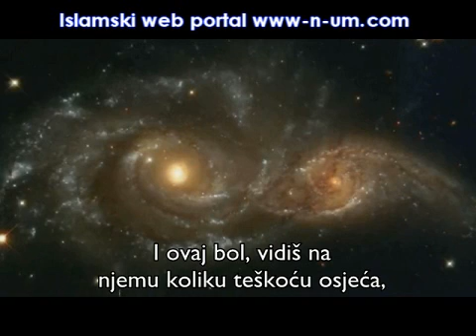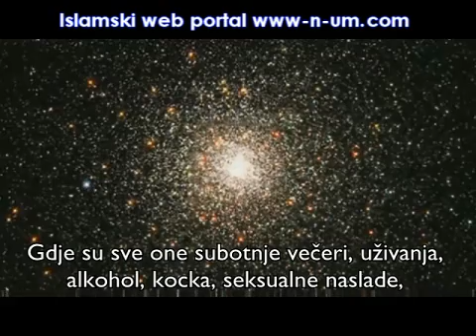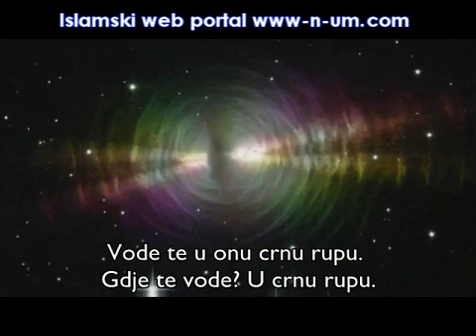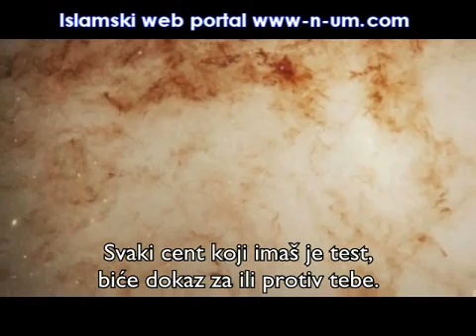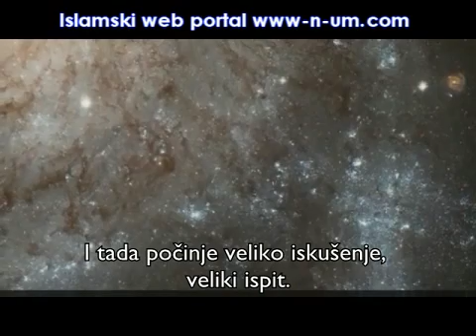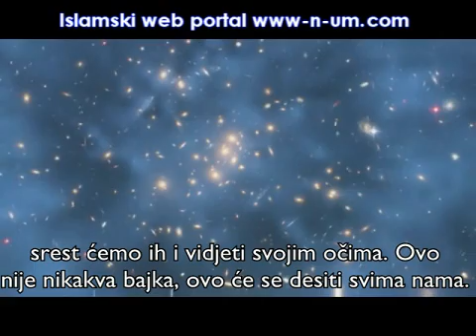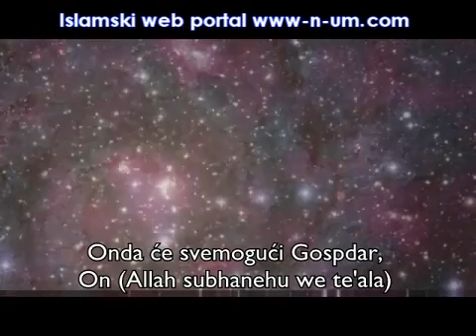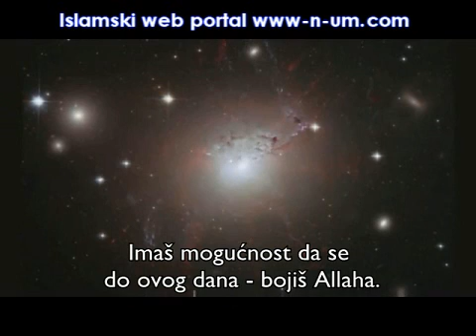Od smrti se ne može pobjeći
"Reci:'Smrt od koje bježite zaista ce vas stici. Zatim cete Onome Koji poznaje i nevidljivi i vidljivi svijet, vraceni biti i On ce vas, o onom što ste radili, obavjestiti."